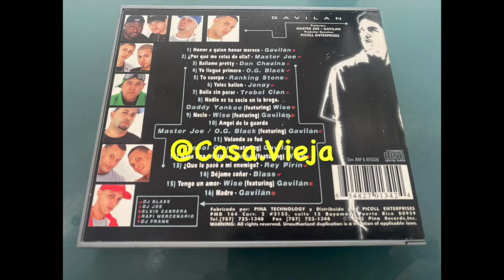Trebol Clan - Volando Se Fue (Gavilan - Despertando Conciencia 2) (2002)